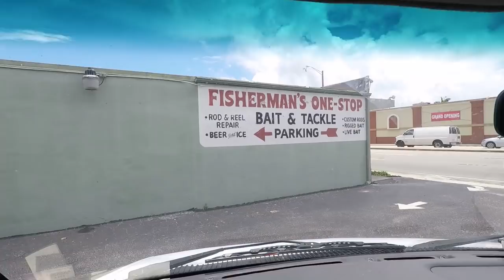Peacock Bass Fishing From the Kayaks | Do Tiny Hooks Catch Peacock Bass?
In this video Joe Hector from Extreme Kayak Fishing Tournament and Magazine and I head to West Broward County, FL in search of the exotic peacock bass. Peacock bass fishing has become a major industry here in South Florida, drawing bass anglers from around the country to this unique fishery that is exclusive to this part of the country. In fact, only one other state in the USA is home to this majestic, hard fighting freshwater species and that's Hawaii.